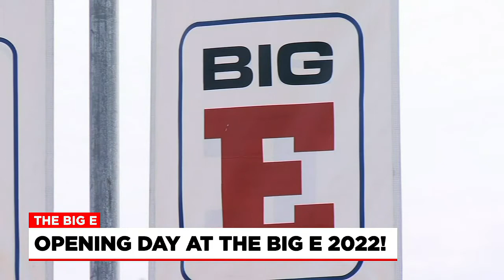Eastern States Exposition president reflects on opening day of The Big E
The 2022 Big E fair is now underway on the grounds of the Eastern States Exposition and we sit down with ESE President Gene Cassidy to discuss opening day